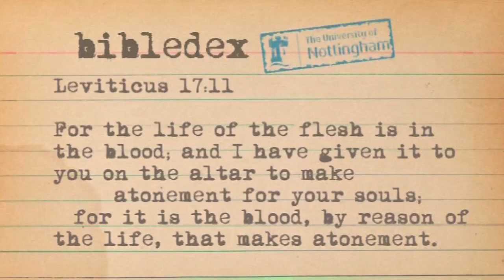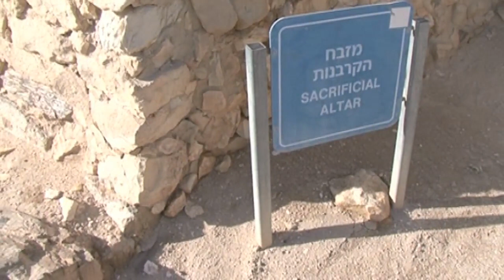The Blood Verse - Bibldex Verses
A verse in Leviticus is the reason many people in the world will not eat blood... and it casts the supposed actions of Jesus in an unusual light!